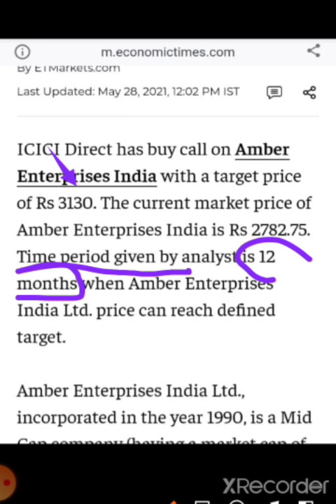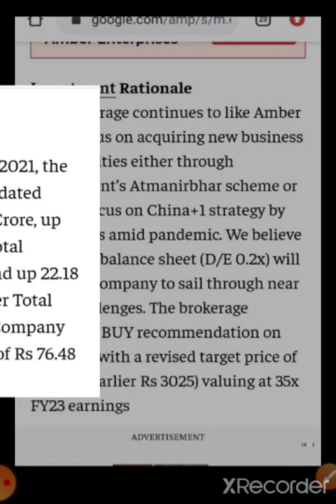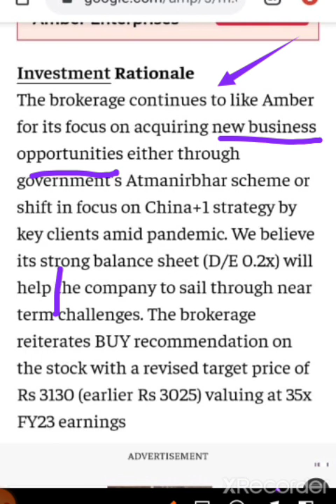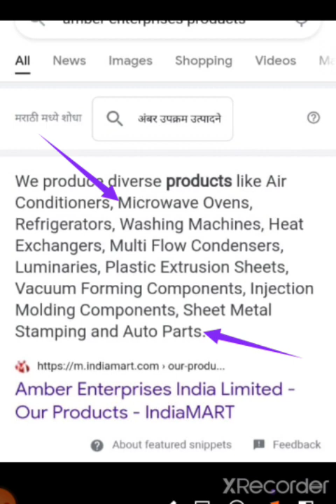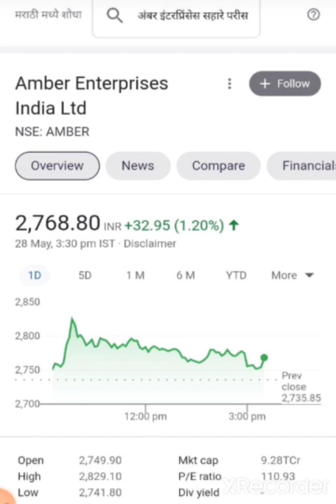Amber Enterprises Latest Update/ Amber Enterprises Latest Target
THANK U

Dixon Technologies share par abh kya karna chahiye
Dixon Technologies Q3 result
Dixon Technologies share today's news
Dixon Technologies targets
Dixon Technologies short term target
Dixon Technologies 1 year Target
Dixon Technologies Information
Dixon Technologies  opportunity
Dixon Technologies share price
Dixon Technologie
Dixon Technologies Share information
Dixon Technologies Full Analysis
Dixon Technologies Case Study

Dixon Technologies, Dixon TechnologiesSHARES,RATANTATA,24HrsUptodate, DIXON SHARE PRICE, Dixon Technologies , Dixon SHARE PRICE, Budget Special Stock , Budget Latest Stock,
Dixon Technologies Q3 Result 24hrs Uptodate